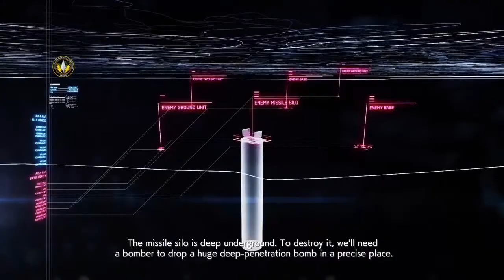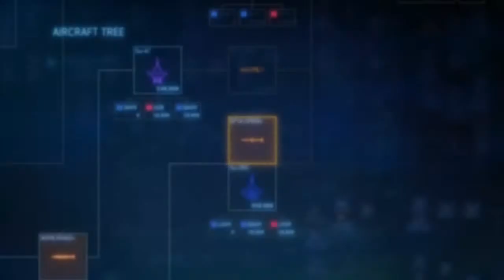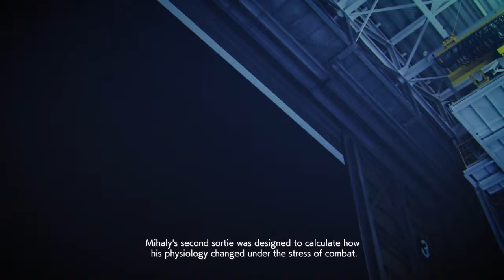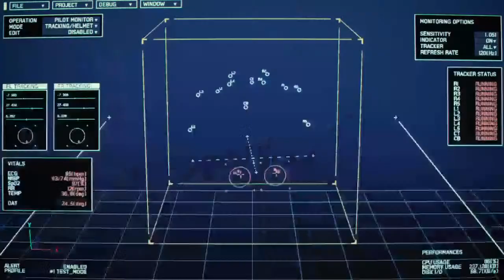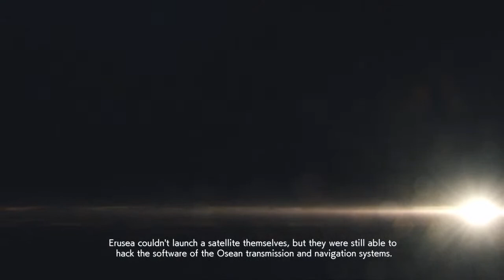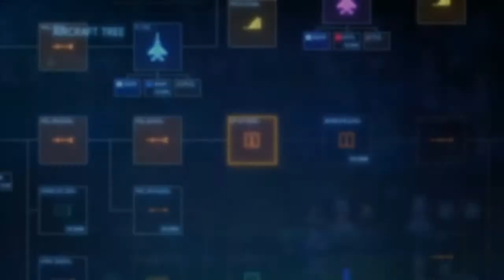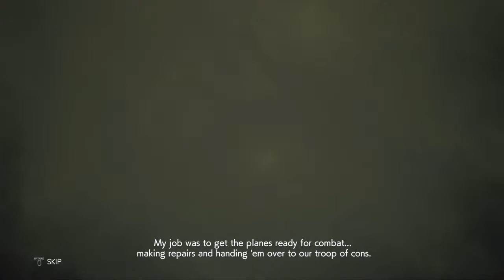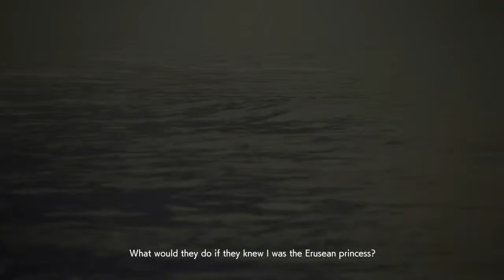Ace combat 7 (Ace difficulty)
Catch me in the act of not giving a fuck!